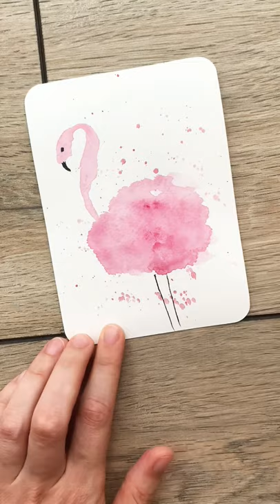Sketching for everyone/Flamingo sketch/Simple painting ideas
I'm gratitude that you stop by "1-Minute Painting"